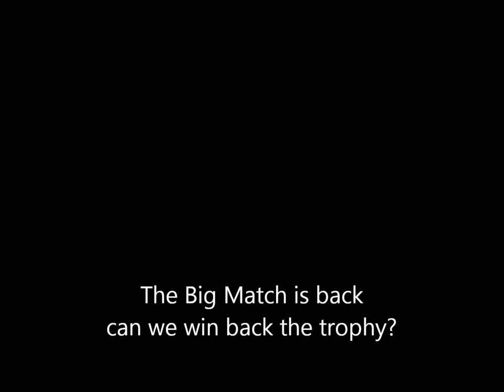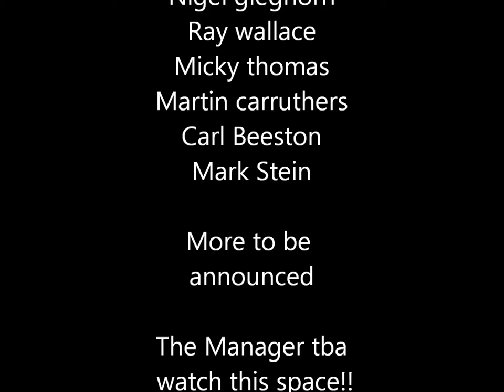The Big Match Sunday the20th May 2012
Gordon BanksX1 v The AllStars
Pre match entertainment includes
X Factor finalists "The Risk"
JLS support Act "Vida"
Britains Got Talent finalists 2 grand
Stokes Got Talent Finalists
Cameleonz
Instinct
Su annagib
Dan hewitt
Sam Bloor